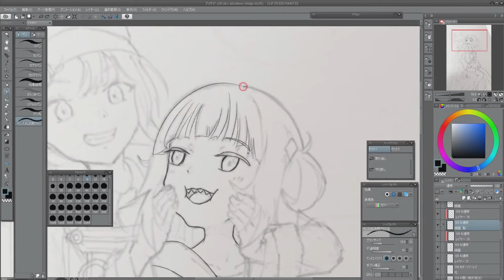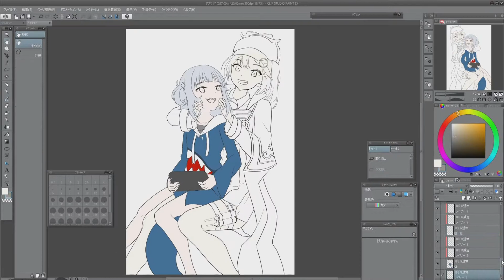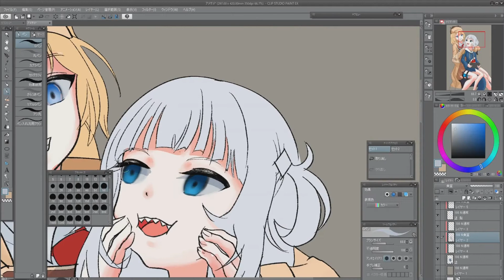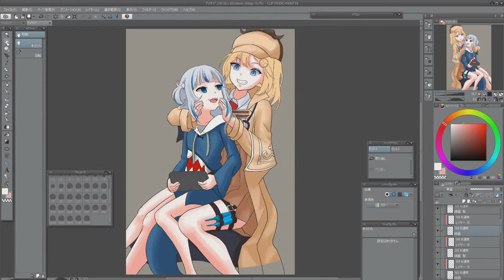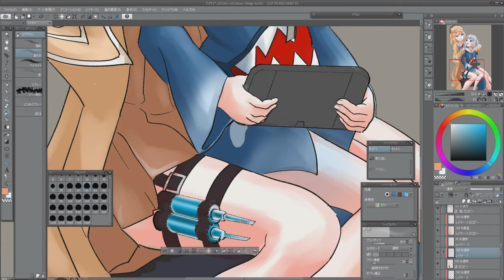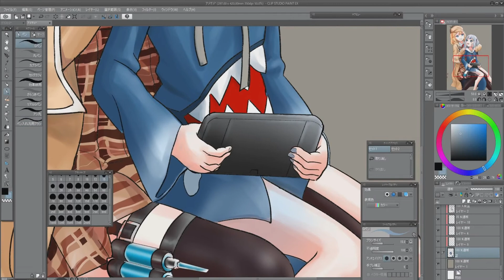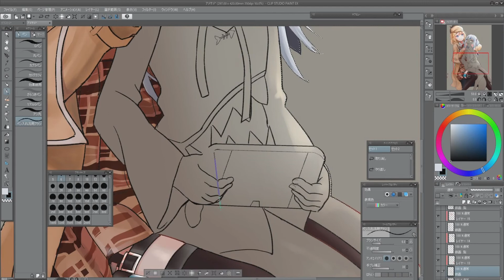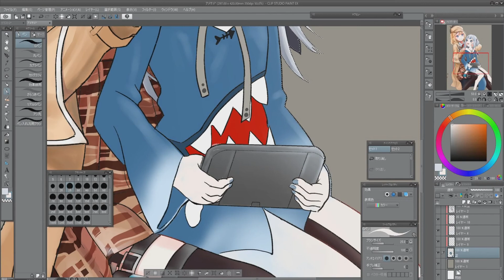Gawr GuraとAmelia イラスト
使用BGM＿Stream